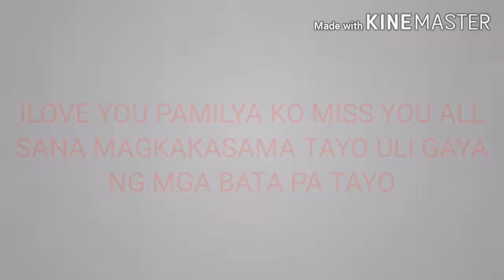FACE APP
ILOVE MY FAMILY